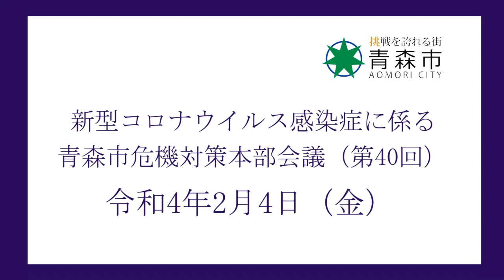青森市危機対策本部会議（第40回）市長記者会見 令和4年2月4日